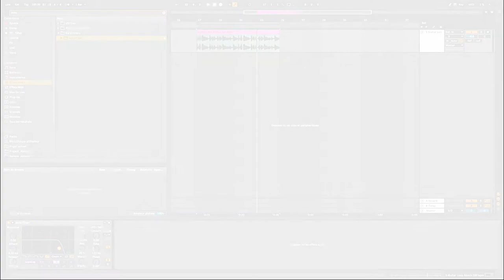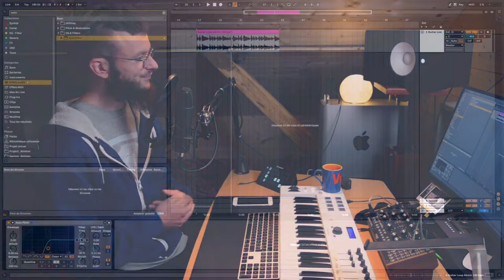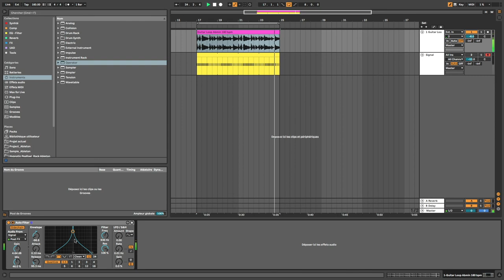Hypnotic Peafowl : Ableton Tutorial 23 : Auto-Filter